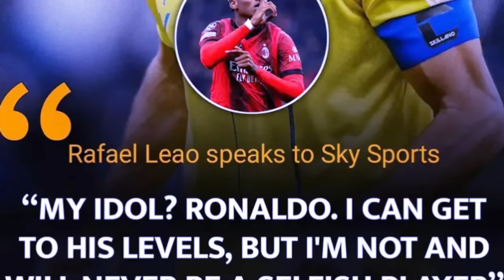kyndit ka pyrthei ba kren kop kynsan bad bein une u player ka portugal ia u ronaldo peit balei